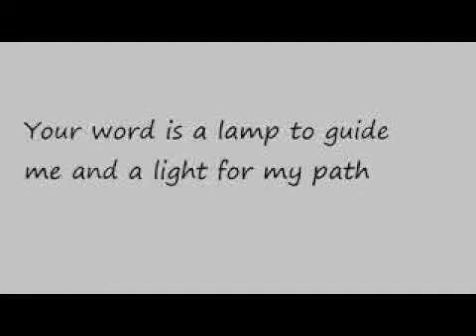दानिय्येल की पुस्तक / The Book of Daniel ( कितनी बार परमेश्वर के स्वर्गदूतों ने दानिय्येल को छुआ )